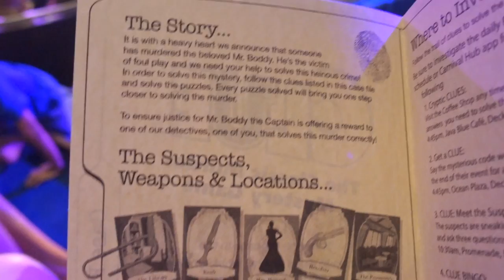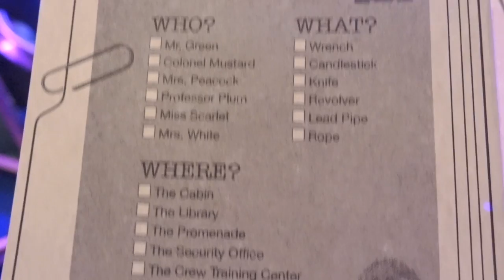CARIBBEAN CRUISE TRAVEL DIARY | SAN JUAN OLD FORT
In today's travel diary, our caribbean cruise stopped in San Juan, Puerto Rico.  In San Juan, we visited an old fort that is a United States National Historic Site and walked around Old San Juan.  On the boat we enjoyed the Clue game, spying on the cleaning of a rescue boat, playing chess, a poolside movie, and a magic show.  What was your favorite part?

7433 Spout Springs Rd
Ste 101-1